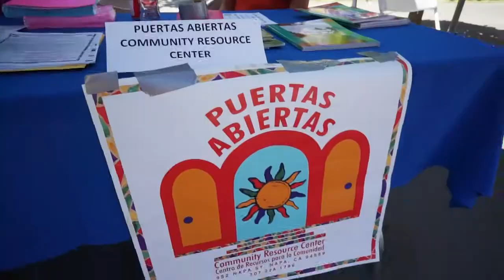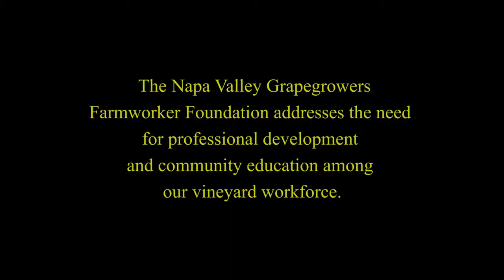Dia de la Familia Napa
A community event for farmworkers and their families with seminars and informational booths and resources, fun activities, and food for all.